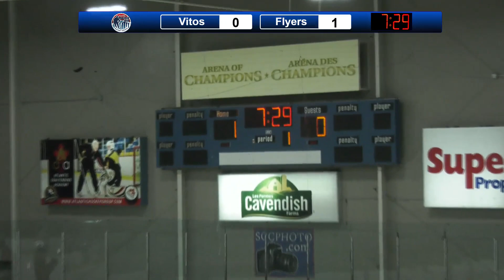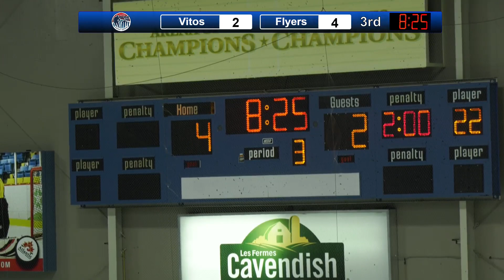Saint John Vitos vs Moncton Rallye Motors Nissan Flyers - January 7, 2024